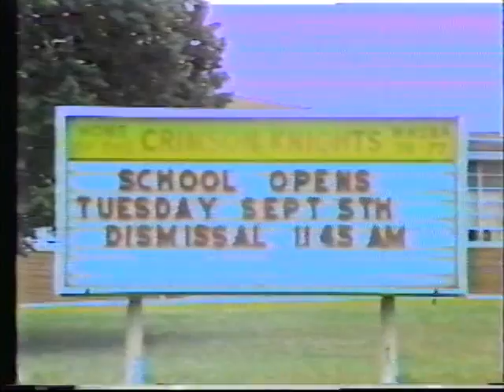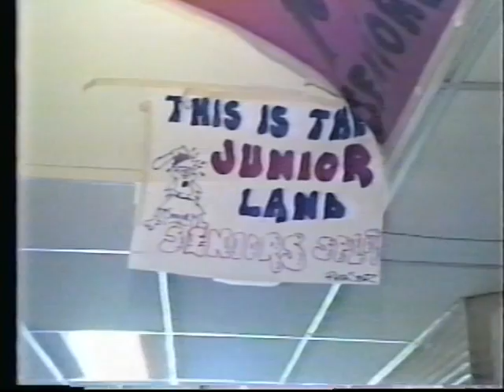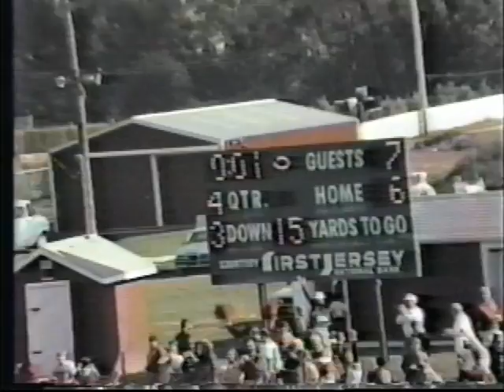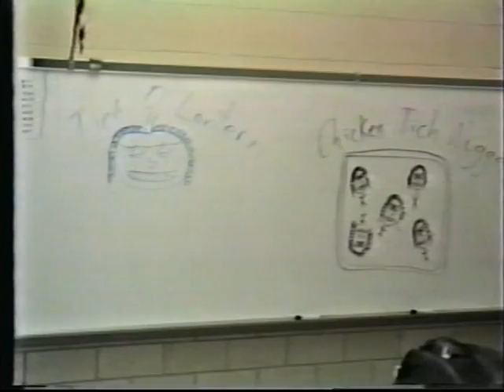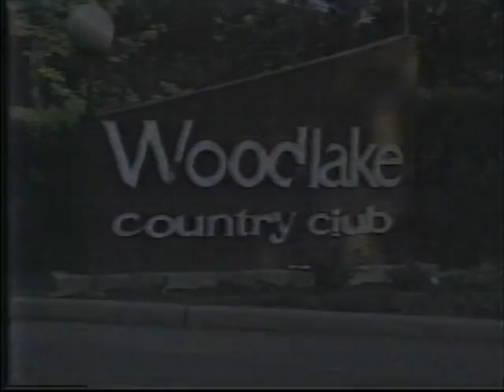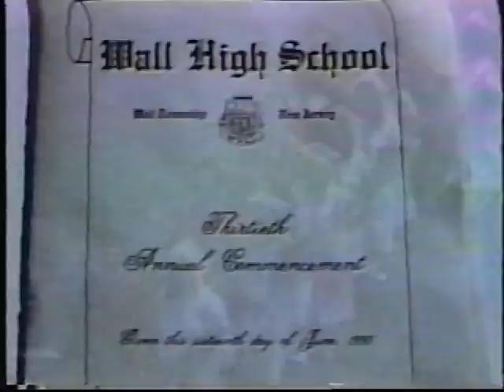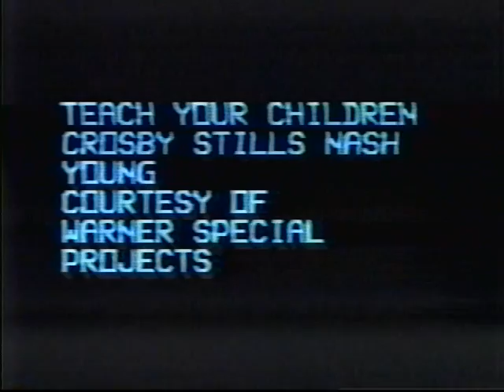Wall High School Video Yearbook 1989-1990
Converted VHS tape Wall Township High School Class of 1990 Video Yearbook.

All music contained within this video is property of its prospective owners.